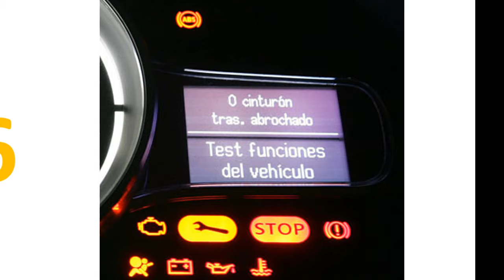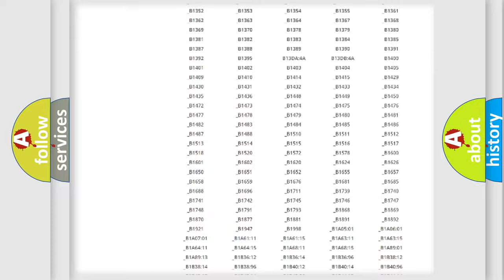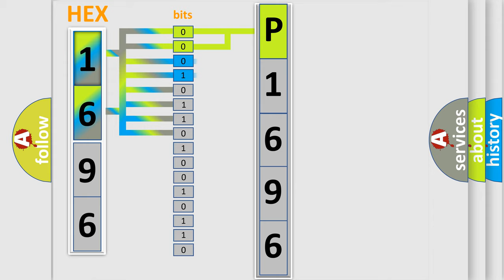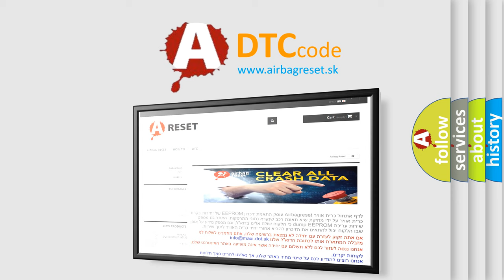DTC Saturn P1696 Short Explanation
Contents:
0:21 Basic DTC analysis according to OBD2 protocol standard.
1:48 Insight into programming
2:58 A diagnostically understandable description of the Diagnostic Trouble Code
3:05 Basic error definition

Make:
Saturn
Code:
P1696
Definition:
Short to B+ in Front Passenger Side Curtain Shield Squib Circuit
Description:
The center airbag sensor assembly receives a B+ short circuit signal in the curtain shield airbag (front passenger side) squib circuit for 0.5 seconds.
Cause:
 Curtain shield airbag assembly RH (curtain shield airbag (front passenger side) squib) Center airbag sensor assembly No.2 floor wire